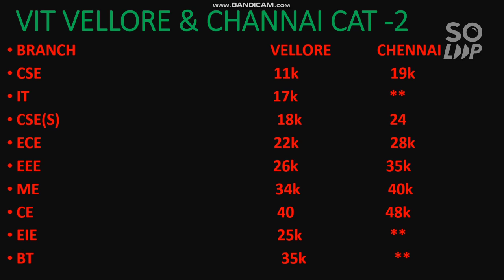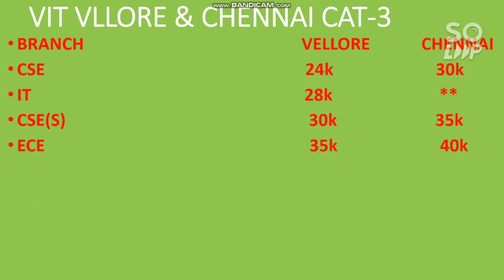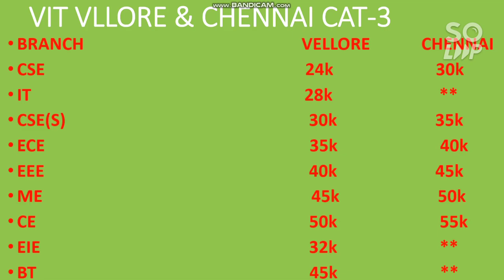VITEEE 2021 Results | Vit Vellore and Chennai Cutoff | Category 2 and 3 cutoff branch wise